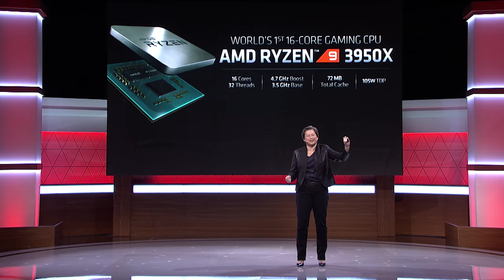AMD Ryzen™ Momentum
Dr. Lisa Su reflects on AMD Ryzen™ momentum and the release of the AMD Ryzen™ 3000XT Processors on this year’s 7/7 anniversary.